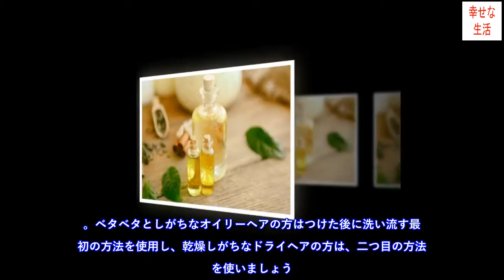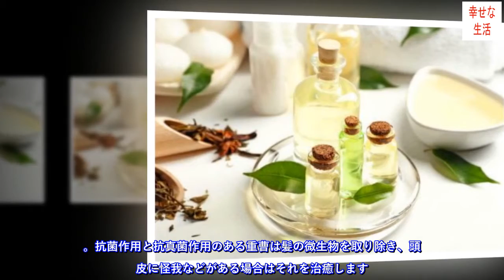抜け毛に効果的なティーツリーオイルのヘアマスク4選